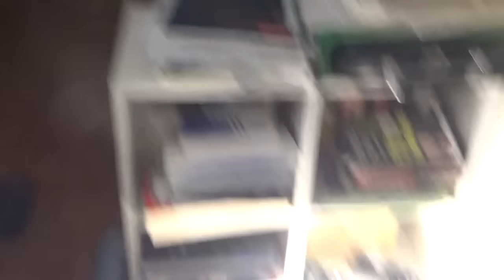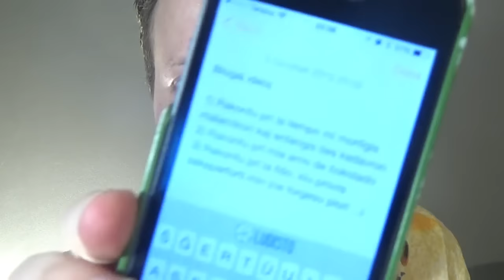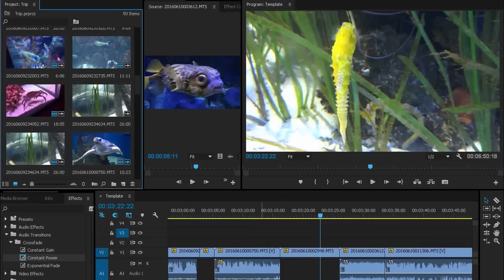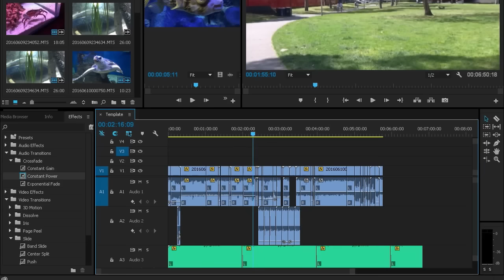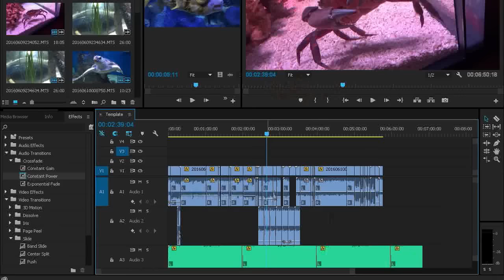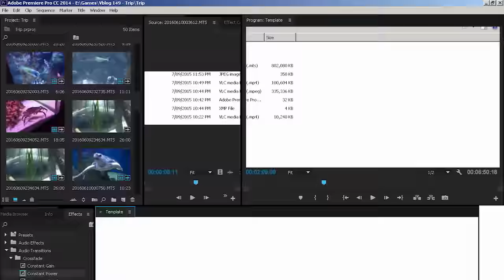Malantaŭ La Kuliso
En ĉi tiu videoblogo, mi montras al vi kio okazas malantaŭ la kuliso!

Miaj subtenantoj estas Benson Smith, Jzknuckles, Lupe, Sarah SC, Shayne Power, Robert Nielsen, Slava Shklyaev, Tommy Linsley, Tajĉjo Verdulo, Alexander Tollefsen, João Figueira, Eric Z. Eisberg, kaj Koltarm.